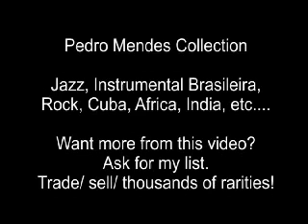Stan Getz - Focus